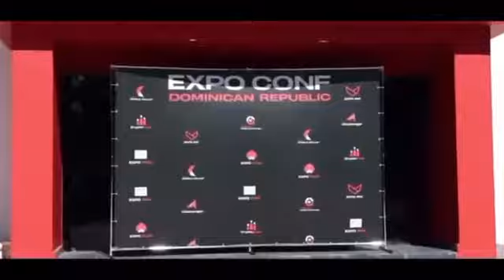Visit beautiful Maldives. At expense of the company EXPO. Investing promotion.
The opportunity to go to Maldives 🇲🇻 in
June 2021/ an opportunity to visit beautiful and relaxing country in a whole new surrounding, with companions, friends and curators !

Brilliant! Along this way you also get presents as AirPods, iPhone and other gadgets,which you can take in the money equivalent.
Make yourself a resource, create passive income, organize team, and in the next trip you can travel together!

Today I will write about technical steps how to finish promotions. When you already have Expo account go in the section -shares-team statistics- and at the very top you will see Maldives promo( it haven’t started yet, but it will look exactly like on photo, but with Maldives sign ).

That promo money amount will increase as long as partners from your stracture invest in Expo shares.
This is shares marketing plan. When you are already an Expo partner, have expo plans or if you are a shareholder and when your partners invest on their personal accounts, your bonus turnover increases.

Surely, to understand how the shares marketing is working and how the bonus turnover is increasing, we need to learn from our curators, ask questions and watch webinars.

How you invite new partners? It’s a referral program.
When you register, automatically your personal ref. Link  is generated.
Copy that link and send your new partners to register.

You can look how to invest in expo shares on our YouTube channel expo lifestyle or write me, and I will guide you through this process.

After becoming a so-owner and so-investor in Expo, we will receive passive income of 10-15% a month.
Dividends payout are on 1 and 15 day of each month. All documents, shares agreement and legal department to ask questions are available on your Expo account.

This is amazing opportunity to travel and unite with interesting, new and creative people.
To enlarge mindset and get new  impressions.
Maldives wait for us 🏝🎯
Are you going?)